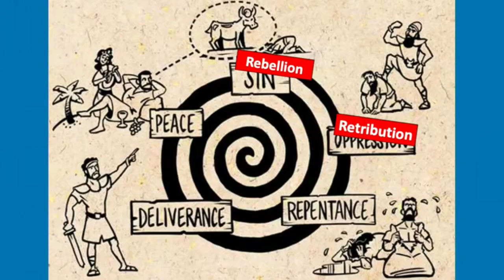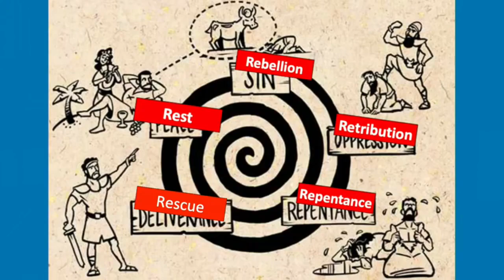St James Sunday Gathering Reading+Sermon 19 09 21